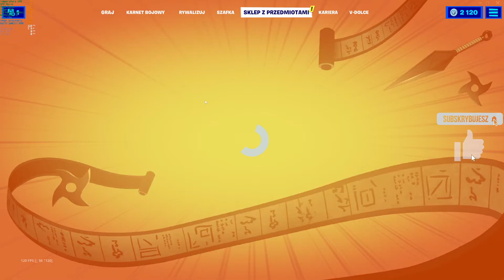SKLEP FORTNITE 17.11.021 ŚRODA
👍 - Kanał poświęcony grze fortnite
👍 - Jak kanał będzie się rozwijał będzie top model + skiny + LIVE
👍 - BĘDZIE MIŁO JAK DASZ SUBA DZWONECZEK I ŁAPKĘ W GÓRĘ TO BĘDĄ  KOLEJNE FILMY POZDRO.

FORTNITE
Podobnie jak inne gry z gatunku battle royale, Fortnite Battle Royale umiejscawia graczy w wielkiej
bitwie na rozległej mapie – pojedynczo lub w grupach od dwóch do czterech osób. Zadaniem graczy
jest eliminowanie lub unikanie innych graczy, do momentu w którym na mapie pozostanie tylko jeden
zwycięzca (lub grupa).